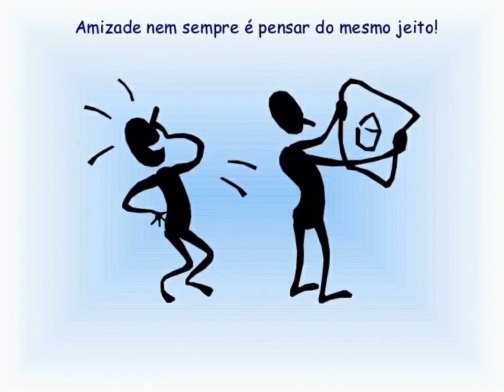Amigos VS Amizade #3009